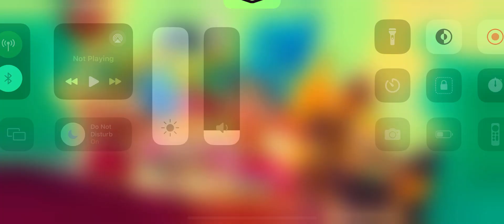Brawl Stars Gameplay Part 505